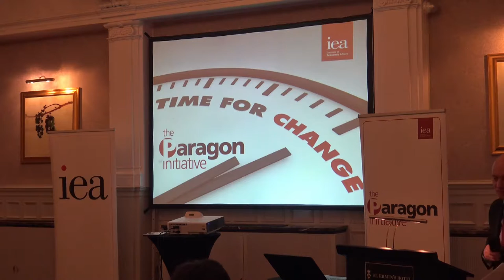John Longworth: Why Britain Must Leave the EU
John Longworth, former Director General of the British Chambers of Commerce and Campaign Committee member of VoteLeave, addressed the IEA, making the case for why Britain must leave the European Union.

This event is part of the Paragon Initiative - the IEA’s biggest-ever research programme.